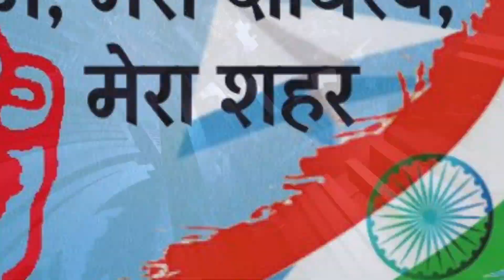सीधी || सूखा पुल पर रेलिंग तोड़ती कार, बनेगा पुल या अगली दुघर्टना का इंतजार न कलेक्टर की नजरें न..?